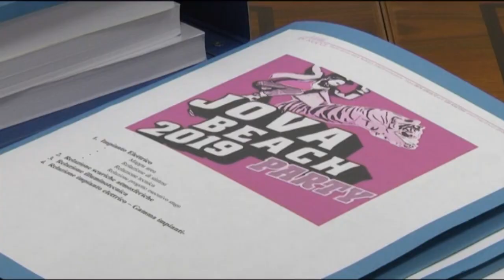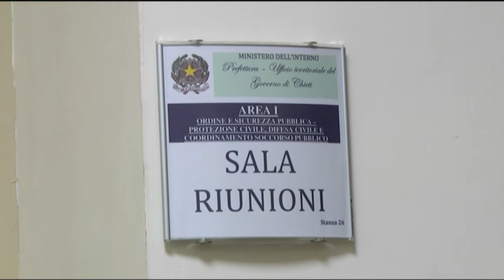Vasto – Jova Beach Party, il prefetto va in Procura